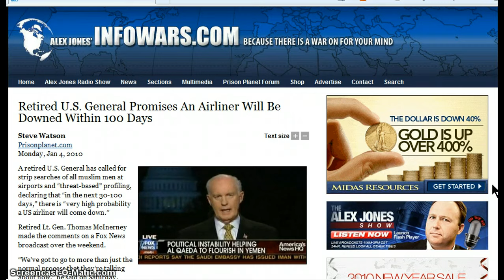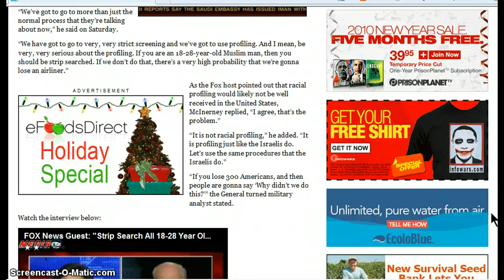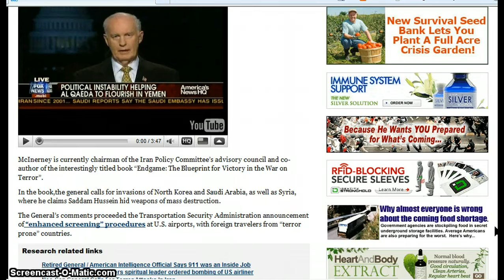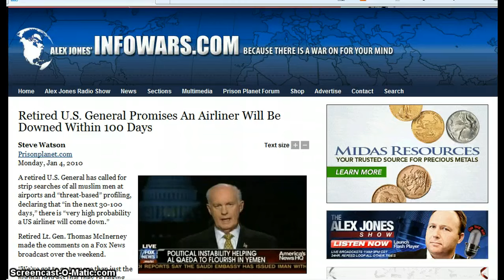U.S. General Predicts Airliner Will Be Downed Within 100 Days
A retired U.S. General has called for strip searches of all muslim men at airports and threat-based profiling, declaring that in the next 30-100 days, there is very high probability a US airliner will come down.

Retired Lt. Gen. Thomas McInerney made the comments on a Fox News broadcast over the weekend.

Weve got to go to more than just the normal process that theyre talking about now, he said on Saturday.

We have got to go to very, very strict screening and weve got to use profiling. And I mean, be very, very serious about the profiling. If you are an 18-28-year-old Muslim man, then you should be strip searched. If we dont do that, theres a very high probability that were gonna lose an airliner.

A d v e r t i s e m e n t

As the Fox host pointed out that racial profiling would likely not be well received in the United States, McInerney replied, I agree, thats the problem.

It is not racial profiling, he added. It is profiling just like the Israelis do. Lets use the same procedures that the Israelis do.

If you lose 300 Americans, and then people are gonna say Why didnt we do this? the General turned military analyst stated